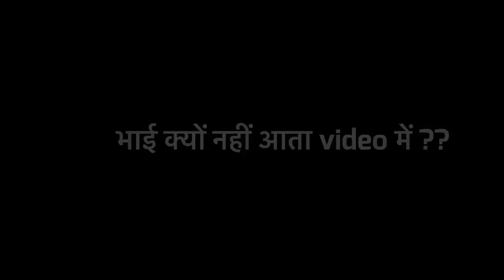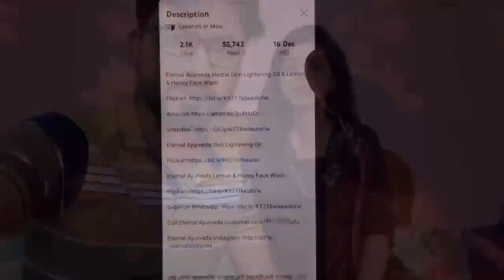आजकल मेरा भाई video में क्यों नहीं आ रहा ??? क्या वो बदल चुका है अब ??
Eternal Ayurvedic Skin Lightening Oil & Lemon Honey Face Wash

Eternal Ayurveda Skin Lightening Oil:

Eternal Ayurveda Lemon & Honey Face Wash:

Eternal Ayurveda Herbal Skin Lightening Oil & Lemon & Honey Face Wash (Amazon Dubai)

Eternal Ayurveda Herbal Skin Lightening Oil (Amazon Dubai)